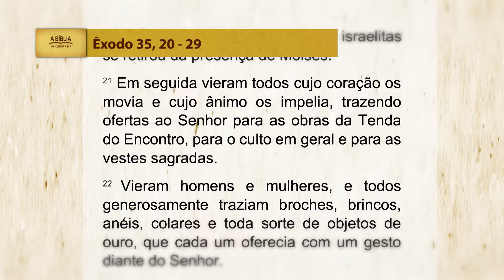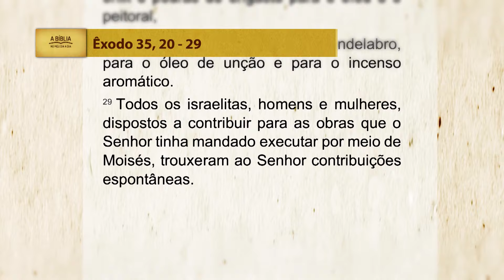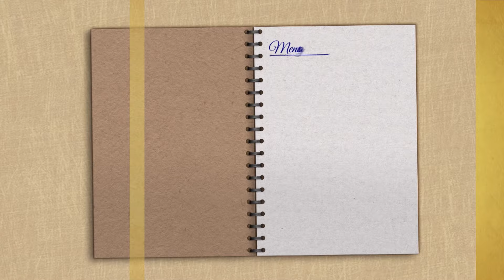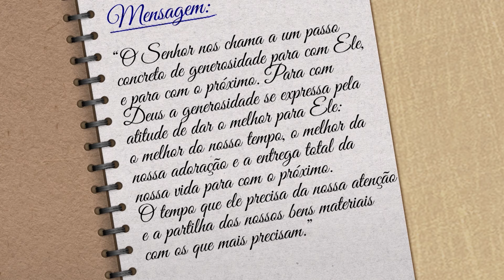A Bíblia no meu dia a dia - 25/11/2024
Você está no Canção Nova Play.
Nosso compromisso é levar até você os conteúdos da programação da TV Canção Nova.
É um espaço onde cada vídeo traduz a nossa missão de evangelizar,  proporcionando encontros capazes de transformar vidas.

Deus abençoe!